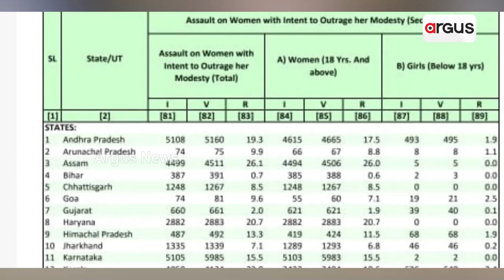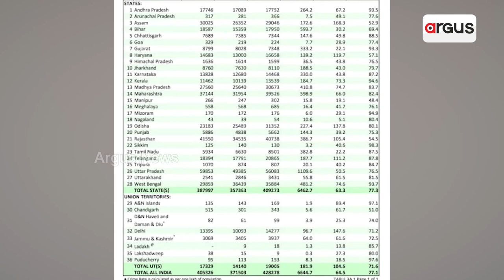ମହିଳା ବିରୋଧୀ ଅପରାଧୀଙ୍କ ଚରାଭୂଇଁ ପାଲଟିଲାଣି ଓଡ଼ିଶା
ଏନସିଆରବି ରିପୋର୍ଟରେ ସାଙ୍ଘାତିକ ଖୁଲାସା । ମହିଳା ଉତ୍ପୀଡନରେ ଦେଶରେ ନମ୍ବର ୧ ଆମ ରାଜ୍ୟ । ଅଭିଯୁକ୍ତଙ୍କୁ ଦୋଷୀ ସାବ୍ୟସ୍ତ କରିବା ମାମଲାରେ ଫେଲ୍  ପୋଲିସ । ନିଦରେ ଶୋଇଛି ଗୃହ ବିଭାଗ ।